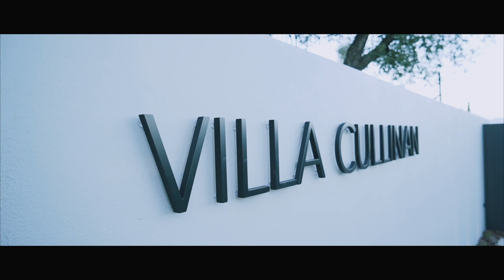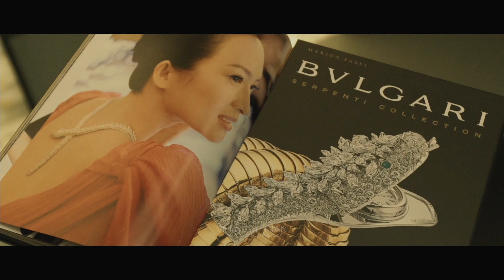La presentación de la mansión de 32 millones de euros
La Villa Cullinan está situada en La Zagaleta y acudieron 300 invitados a la presentación